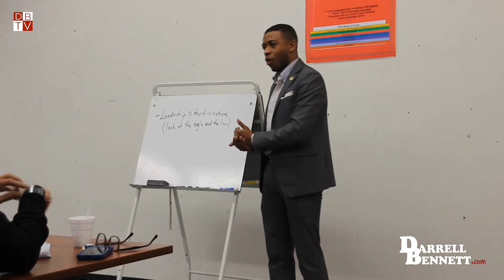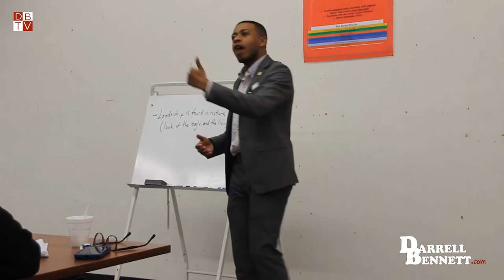Leadership Traits: Become Like A Lion ( I.M.P.A.C.T. Leadership Class) - Darrell Bennett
The lion isn't the biggest, fastest or the smartest animal. Yet, he is called the king of the jungle. It is because of how he sees himself.